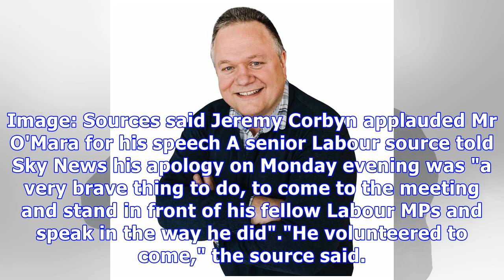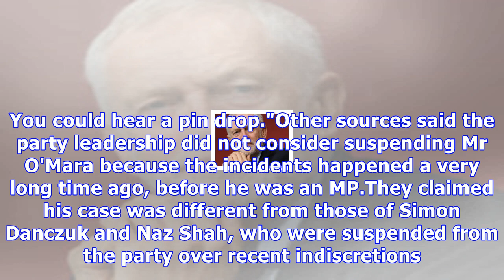Labour mp jared o'mara quits committee over historical 'offensive' comments|Breaking News , Latest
Labour mp jared o'mara quits committee over historical 'offensive' comments